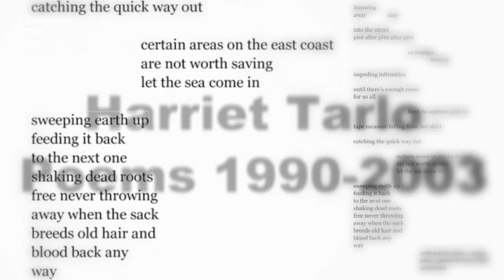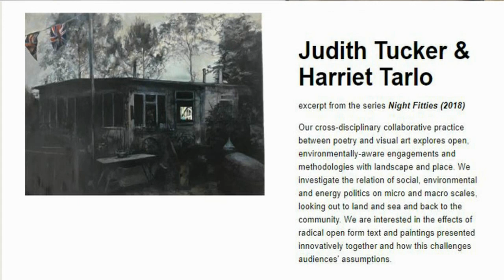Radical Landscapes Exhibition